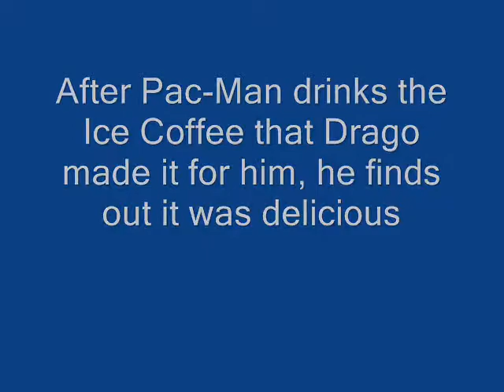The Adventures of Pac Man Plush Movie Prologue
Pac-Man is thirsty and he needs to drink, so Drago, a Pyrus Dragonoid from Bakugan offers one for him. Drago and Preyas are watching The Maury Show who is rated TV-14 for language may offend for children under 13 and that contains bleeping as swear word that should be offend for kids under 13. Then after finishing of watching The Maury Show, they wake Pac-Man up.